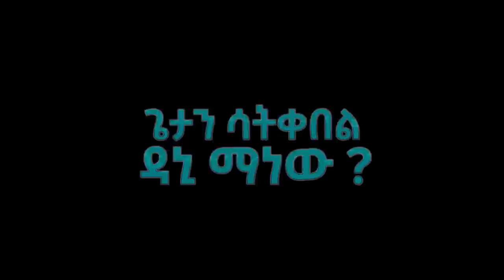DANI BLUZ PART ONE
ለሰማይ ቱብ ማንኛውንም አስተያይት ለመስጠት
 ውድ የEncounter/ደማስቆ ቤተሰቦቻችን፤ በSemay Tube የሚለቀቁ እንደነዚ ያሉ ድንቅ ምስክርነቶች ብዙ ሰዎች ጋር እንዲደርስ የናንተ ድጋፍ ያስፈልገናል።  ሰዎች ጋር መድረስ አለባቸው ብላቹ ካሰባቹ Share, Like, በማድረግ አብረን ወንጌልን እናገልግል።  እግዚአብሔር ይባርካቹ።

@christiantube4198 @NikodimosShow @yidnekachewteka9679 ​Bereket Tesfaye @BereketTesfayeOffical @mesfingutuofficialchannel1844 @HannaTekleOfficial @halwotemmanuelchurch @equipmedia2577 mamusha fenta